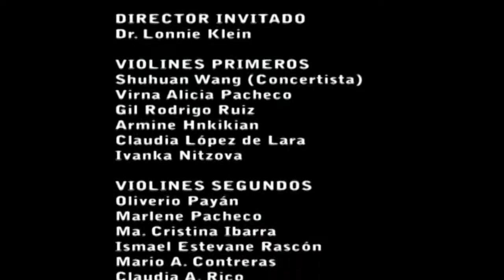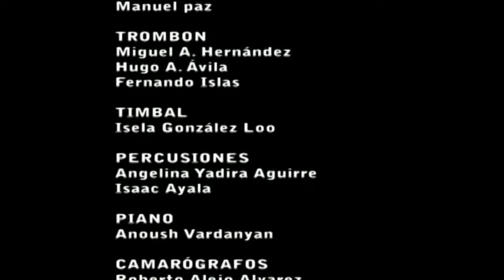Brahms, Concierto para Violín en Re mayor - Shuhuan Wang con la OFECH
Johannes Brahms, Concierto para Violín en Re mayor, Opus 77.
Shuhuan Wang (solista), con la Orquesta Filarmónica del Estado de Chihuahua, bajo la dirección del Dr. Lonnie Klein, director invitado. El concierto fue ejecutado el 20 de abril de 2007 en el Teatro de los Héroes de la Cd. de Chihuahua.